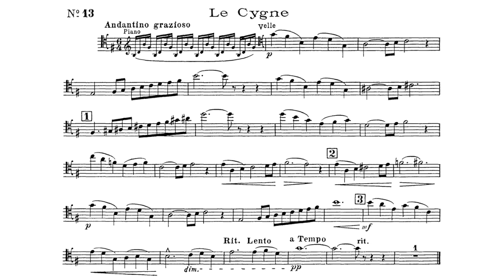Saint Saens The Swan /le cygne サン・サーンス 白鳥 ピアノ伴奏/Piano Accompaniment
Saint-Saëns Le cygne  Two Pianos Accompaniment
Le cygne, pronounced [lə siɲ], or The Swan, is the 13th and penultimate movement of The Carnival of the Animals by Camille Saint-Saëns. Originally scored for solo cello accompanied by two pianos.

サン・サーンス「動物の謝肉祭」より　白鳥
ピアノ伴奏です。 一緒に演奏して楽しんでください。音源そのものの再配布以外であれば、共に録音したものをネットにあげる等自由に使って頂いて良いのですが、その際LINKを貼ったりチャンネル登録して頂けると大変喜びます。

Please play and enjoy together. Other than redistributing the sound source itself, you can freely use it, such as recording it on the internet, but I would be very happy if you could attach a LINK or subscribe to the channel.

使用楽譜：IMSLP
編集者 First edition (reprint)
出版社情報 Paris: Durand & Cie., 1922. Plate D. & F. 10,155.
再版 Boca Raton: Edwin F. Kalmus, n.d.(after 1998).
その他注記 These files are part of the Orchestra Parts Project.